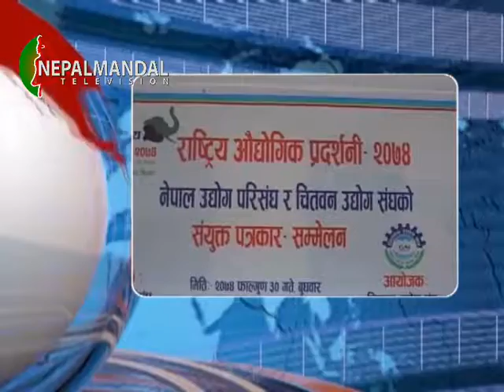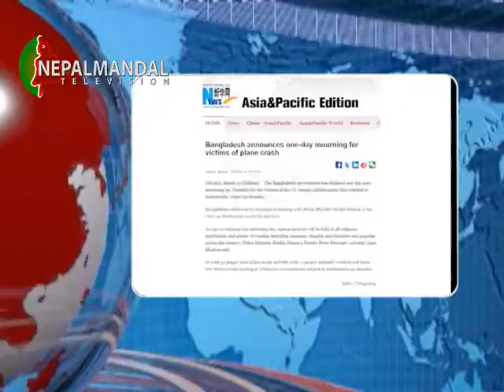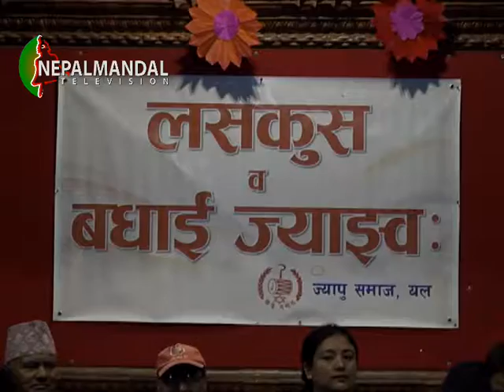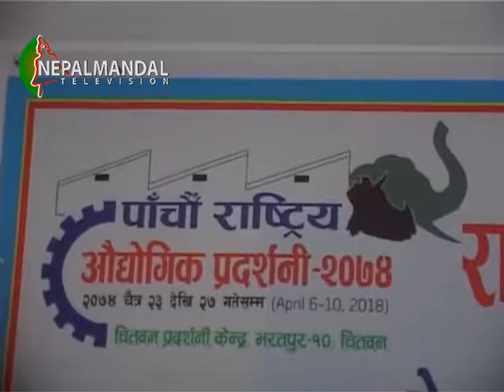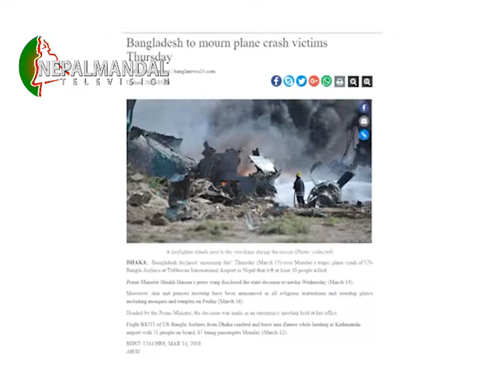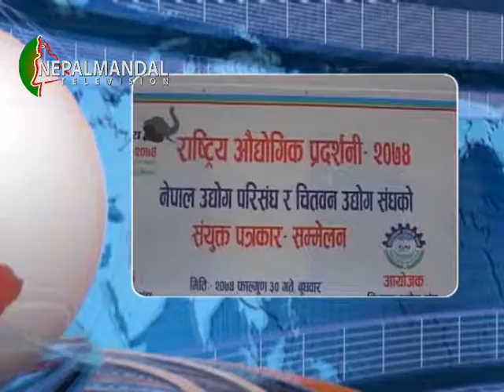NM News 2074 11 30